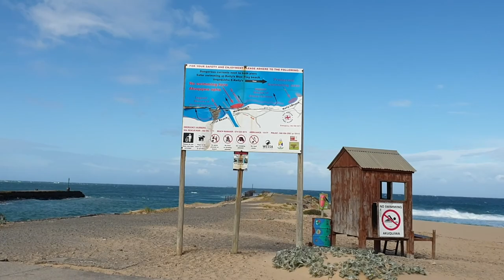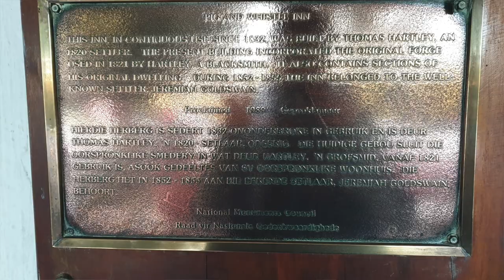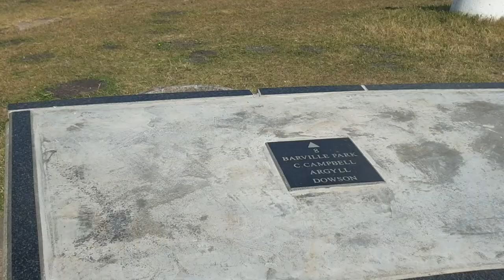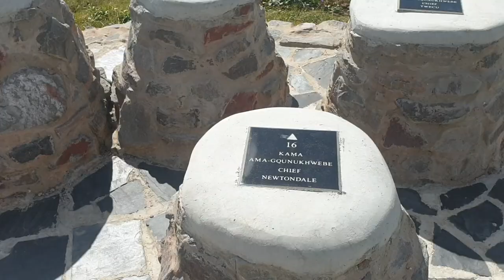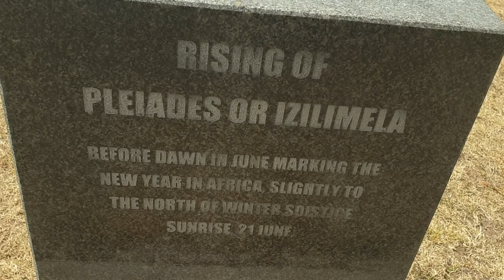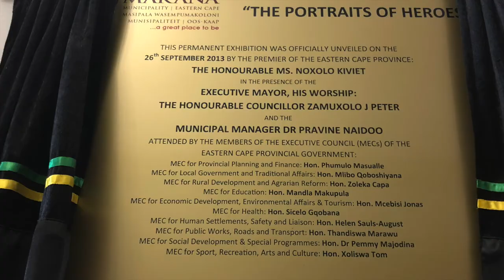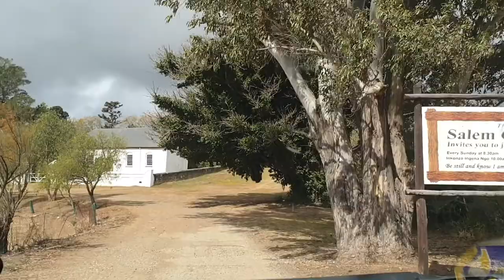Die Roete van die Cloetes - 'n Week in Port Alfred